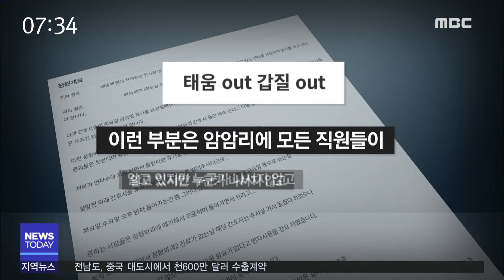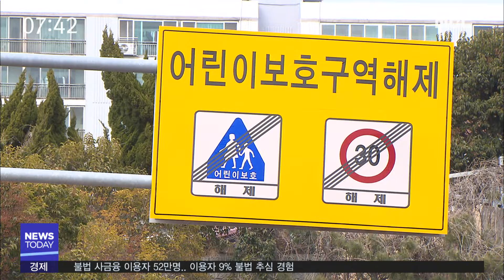[뉴스투데이] 다시보기 (18/10/24/수) 아침뉴스종합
여순70년,"시민·언론, 함께 갑시다"-R
여수시, 남북교류 지원 협의회 구성 추진
전남도, 중국 대도시에서 천600만 달러 수출계약
전남 친환경센터... 편법.탈법 운영?-R
자막]'의혹투성이' 강진의료원 특별감사 나선다-R
전남도, 내년 도시재생한마당 순천으로 유치
고흥군, 상인 간담회 통해 지역경제활성화 도모
내게 맞는 일자리는? 박람회 성황-R
2018 광양만권 일자리박람회 개최
광양항 154kV 전력공급시설 지중화 추진
시민 관광지 무료입장 제동..관련 조례 상정 보류
도내 스쿨존 단속장비 설치율 1% 미만
여수 웅천택지개발 실태파악 특위구성 부결
10.24 오늘의 날씨//